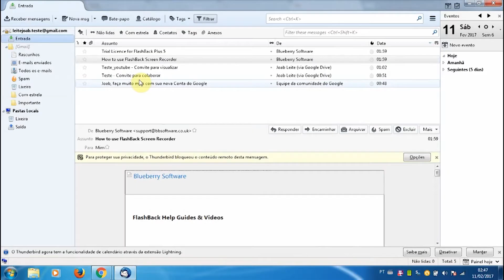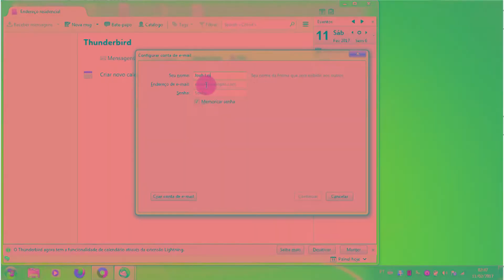Pesquisadores encontram falhas em criptografia de dezenas de apps de e-mail | OD News 14/05/2018